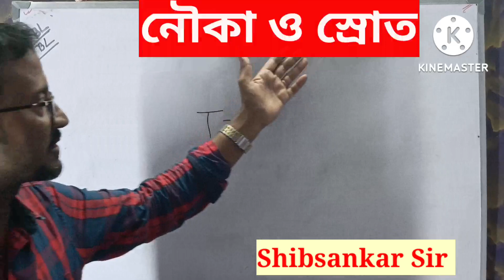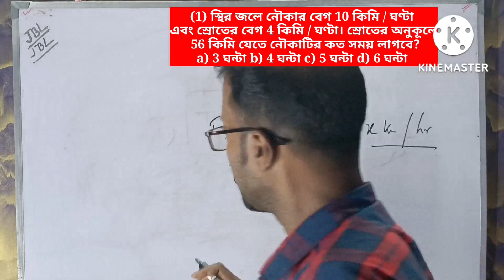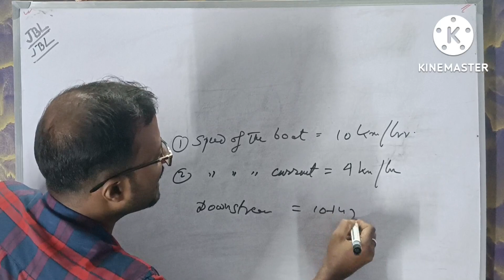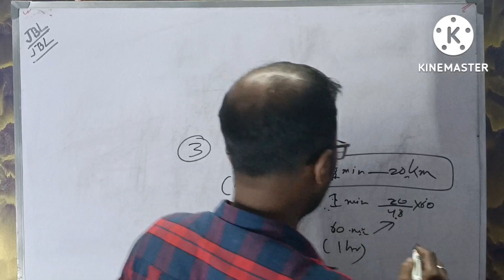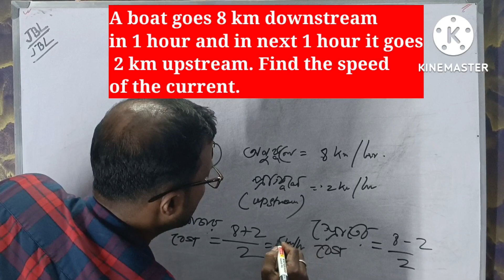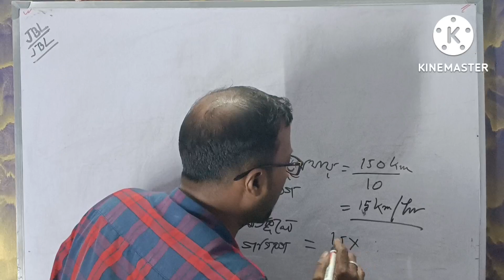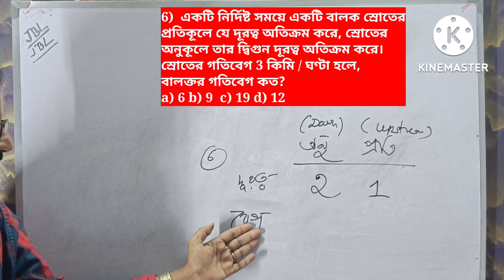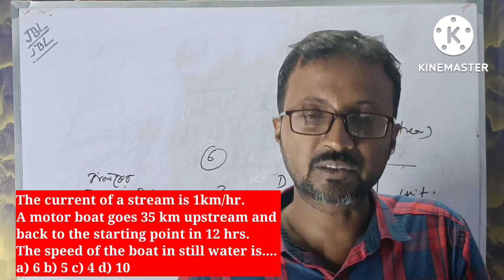District Court Recruitment 2022/Previous Year Repeated Questions on Boat and Stream/ নৌকা ও স্রোত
District Court Recruitment 2022/Previous Year Repeated  Questions on Boat and Stream/ নৌকা ও স্রোত @GOVT. JOB WINDOWS

Through this video I have tried to dessiminate among you the most important repeated questions of maths from boat and stream. Hope this will help you all in your preparation for the forthcoming exams.